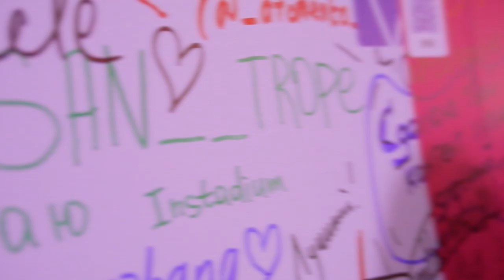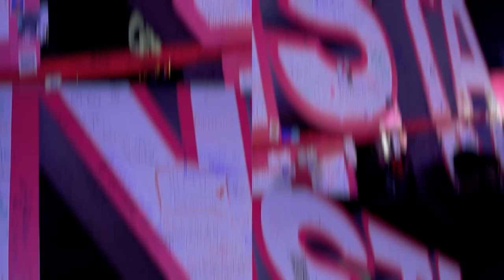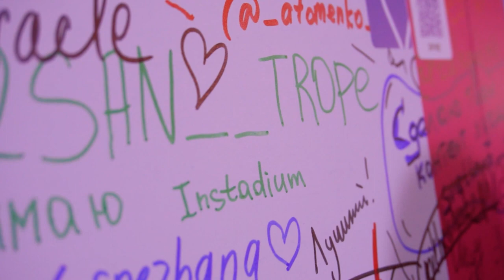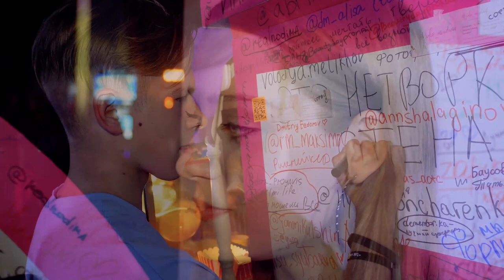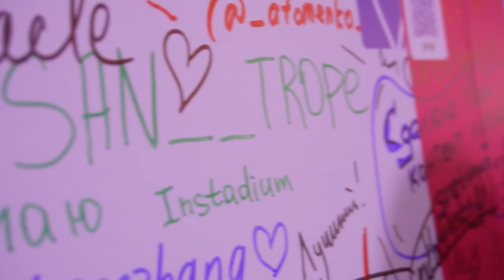Ксения Собчак и INSTASAMKA про хайп, деньги и славу!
Вы на канале программы "До 17 и старше" и сегодня вас ждет интервью с Ксенией Собчак и INSTASAMKA. Тема: хайп, деньги, успех и слава! Здесь все самое интересное!

00:00 начало
00:01 Ксения Собчак и INSTASAMKA про хайп, деньги и славу!
09:50 Особенности национальной охоты.Русские конные охоты с борзыми собаками
21:00 Рубрика для юных почемучек  "Хочу все знать". Какое животное самое улыбчивое? Почему кошки мяукают?